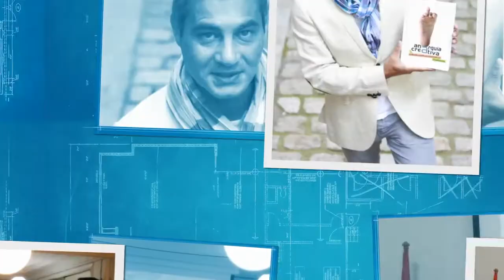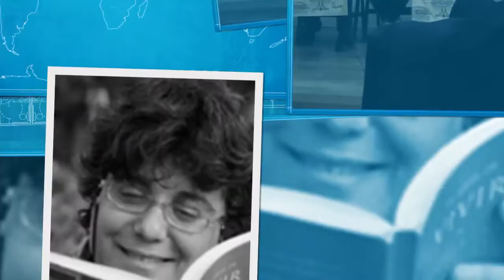Creatividad & Salud Mental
Una formula inteligente para comunicar el talento de la gente creativa sea como fuere su inspiración emocional.
Encuentro en primera persona organizado por UMASAM en Madrid en Julio del año 2017